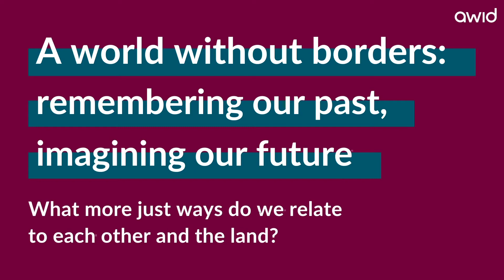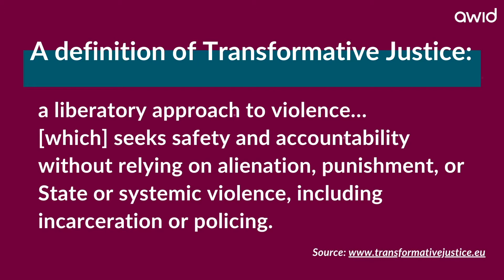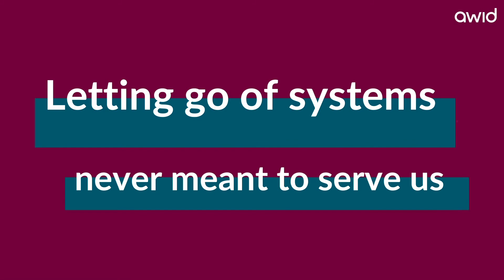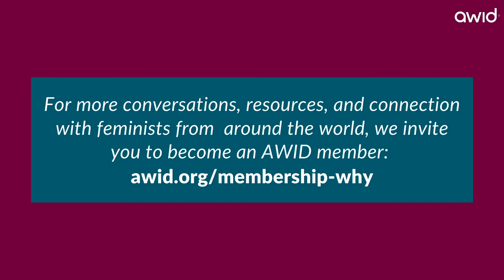No Borders, No Walls: Feminists for Abolition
AWID convened a virtual conversation titled No Borders, No Walls: Feminists for Abolition on  27 January. This was a small gathering bringing together speakers from prison abolition, Indigenous, harm reduction and broader feminist movements to build connections across movements and to discuss the cross-regional and cultural implications of these concepts. Participants were invited to reflect on these themes from their own experiences and contexts, and came from a range of regions and movements: from Palestine solidarity, to Black feminists, women who use drugs, to Latin American feminist activists and disability justice advocates.